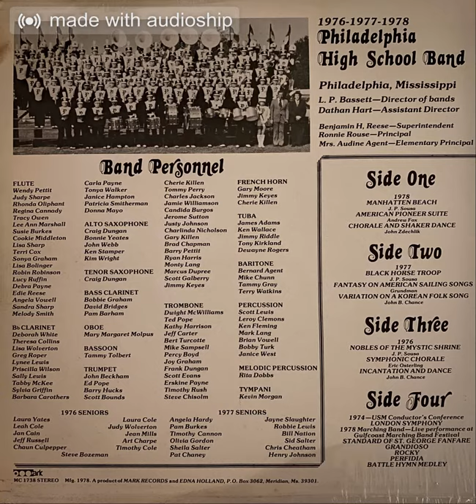1974 at U.S.M. CONDUCTOR'S CONF. LONDON SYMPHONY